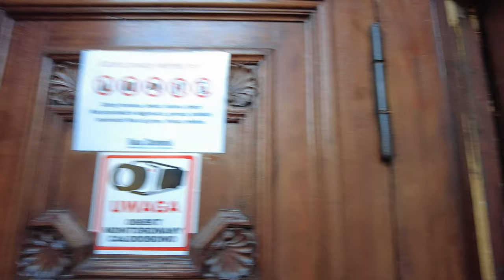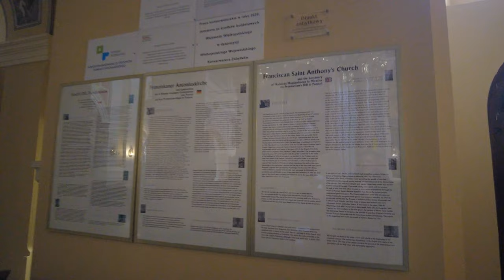Franciscan Monastery or Klasztor oo. Franciszkanów (Konwentualnych) - Poznan Poland - ECTV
The Franciscan church with its two domes and beautifully erected two domed turrets makes a deep impression on the viewer. The façade does not reveal anything of the magnificent Baroque interior. It is formed as a symbol of the Franciscan idea of poverty, which only within the house of God, to emphasize that it is the house of God, uses splendor and wealth. It is worth remembering the flags on the tops of the turrets indicating the direction of the wind. They depict the Franciscan coat of arms, two crossed arms and a cross in the middle above them. Also noteworthy are the tower crosses in the shape of the letter: T (seal of St. Francis of Assisi)

– Interior of
the church 1 – At the presbytery (liturgy)
– Altar of St.
Francis – Interior of the church 2
– Image of Our Lady in the Miracles of the
Great – Chapel of Adoration
– View from under the choir (liturgy)
– Przemysła Hill

If the panorama does not appear, click the
link to download and install the free program: DOWNLOAD QUICK TIME PLAYER

In the left tower hangs a small bell from 1694 made by the workshop of Wilhelm Hampel, as evidenced by the inscription placed on it: Wilhelm Hampel ulaał me. The left dome, above the chapel of Our Lady, is crowned with a gilded statue of the Queen of Heaven. The dome above the chapel of St. Francis is decorated with an artistically made cross.

The church is accessed by granite stairs providing access to the main entrance from three sides.

Upon entering the church, one is struck by the enormous leap from the simplicity and poverty of what he saw outside. He faces unexpectedly the baroque richness of the interior design of the church. We have before our eyes a three-nave temple of the Lord, whose central nave is much higher than the aisles. In front of the presbytery, across the entire width of the church, there is a transverse nave, as if the upper beam of the cross, crowned at its ends with powerful domes. Nasamprzód, however, our attention is chained by the view of the main altar. It is a powerful structure that further emphasizes the width and height of the church.

In the main altar, three of its constituent parts can easily be distinguished: 1. the altar mensa itself with the tabernacle placed on it; 2. the central part with a large painting of St. Anthony of Padua; and the 3rd upper part with an oil painting of the Immaculate.

A large altar painting (the work of Adam Swach), depicts the Patron of the Church of St. Anthony of Padua, as it embraces the Child Jesus. The Child had just lowered the arms of his Mother and stood on the open book. Above them float in joyful intoximent the angels in the bright light of heaven. Richly varied frames as well as a pair of columns on both sides, strengthen the effectiveness of the image even more.

Above the altar painting, two Angels lift the so-called ostensorium – a reliquary, in the middle of which, after a thorough review, we learn a copy of the intact language of St. Anthony, whose original relic is venerated to this day in Padua as a valuable object of worship.

Two large statues in the central part of the altar depict St. Augustine on the Gospel side (on our left hand) and St. Francis on the Epistoly side (on our right hand). Below you can see two smaller figurines: on the left side of the Lord Jesus, and on the right side of the Immaculate Mother of God. Above the tabernacle spreads its wings a golden pelican, which rips its own breast with its beak to feed its chicks with its blood. It is a common symbol of the Eucharistic Christ, Who gives us His Body for food and His Blood for drink.

The oil painting at the top of the altar depicts the Assumption of N.M.P., a copy of the Spanish painter Murillo. This painting was renovated for the Solemnity of the Immaculate Conception of N.M.P. on December 8, 1928 by the efforts of one of the members of the German ecclesiastical community.

Both pairs of internal columns standing at the great image of the altar find a continuity in a straight line above, with the addition of a third pair of columns next to the upper, smaller painting.

The figure to the left of the image of the Mother of God depicts St. John the Evangelist and the other St. John the Baptist. On the right side you can see first St. Matthias with an axe, and then St. Jude Thaddeus with a club. Completely under the vault one can still discern the figures of two deacons: St. Stephen and St. Lawrence.